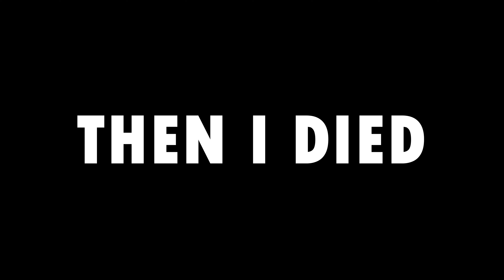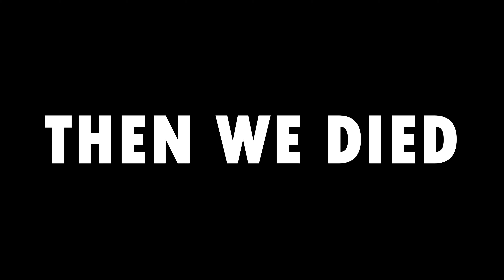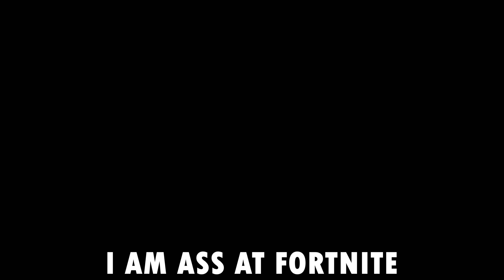Fortnite Duos With LACHY!!!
Sergeant c to the 0 to the ck definitely ruled salty springs!